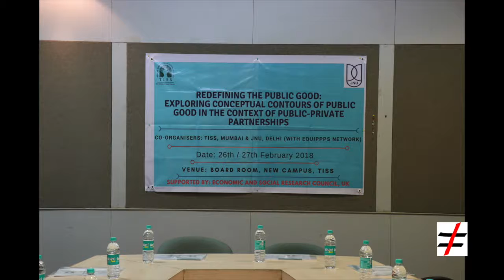1. Redefining the Public Good: Jasmine Gideon from EQUIPPPS network, Birkbeck University of London